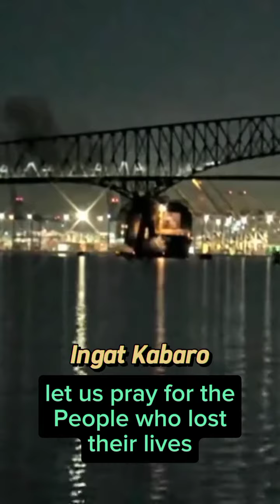Ito po yung barkong bumangga sa tulay sa Baltimore America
Francis Scott Key Bridge x MV DALI Maersk Line